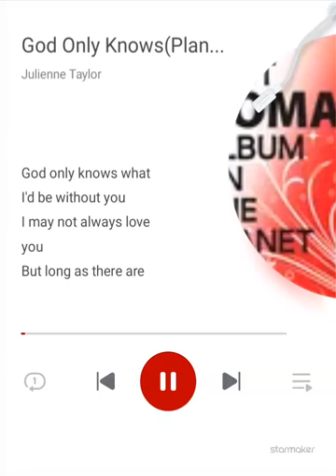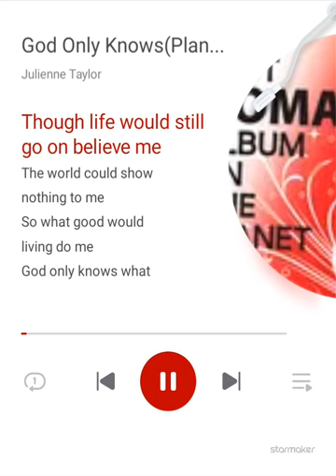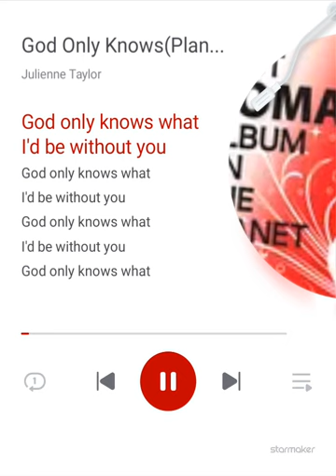Platonically speaking, of course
Dedicated to the late Dr. Anne Bernard, my Spanish teacher. Wish she could've heard it. Please ✴️📩📝🪙♥️ in StarMaker.